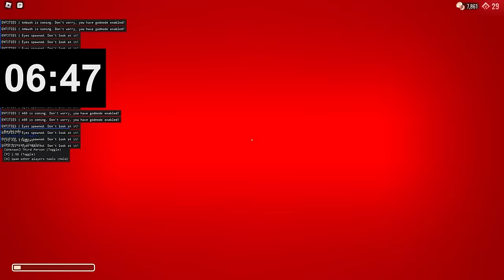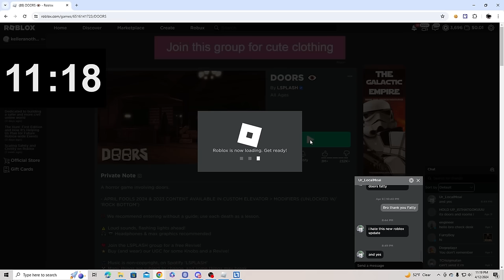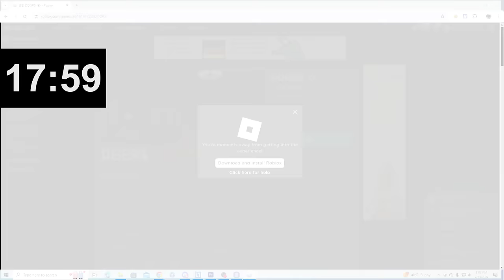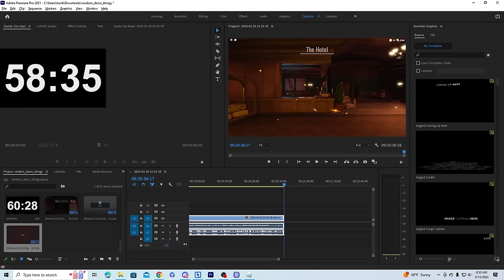DOORS ALL MODS WORLD RECORD SPEEDRUN NO CHEATS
I have done it. I have speedran every single mode in the game all legit in one sitting